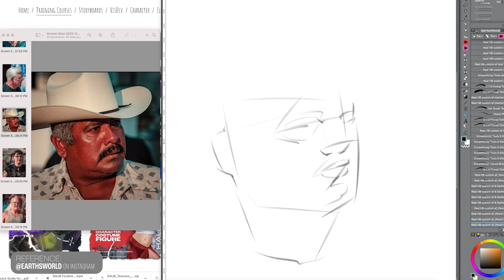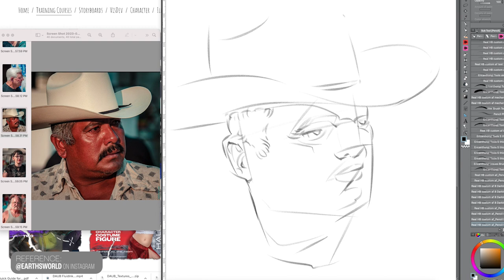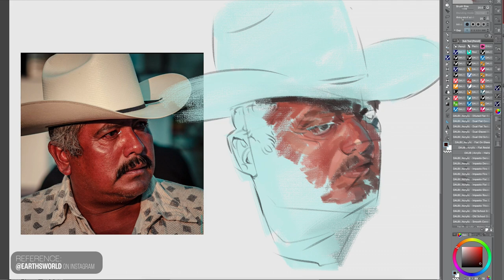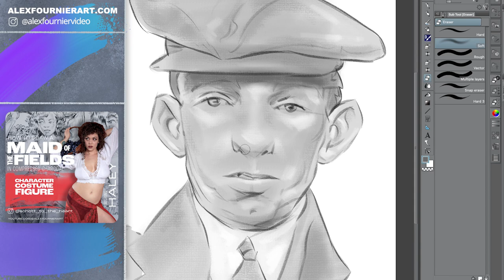Digital Portrait Sketch and Painting - Traditional Style | Cowboy | Process Video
Digital Portrait Sketch and Painting - Traditional Style | Cowboy | Process Video | Clip Studio Paint, Daub Brushes, Wacom Cintiq 24 Pro. This is a time-lapse of my painting process. There's no commentary on this one.
• Artist and Instructor, Alex Fournier, takes you through a demo of digital portrait painting with references from @earthsworld on Instagram.

Additional Models Collaborating on the Channel:
•ASHLIBEE is an art model featured in multiple videos.
 & follow her on Instagram @_ashlibee.

•HALEY is an art model, artist and actor and is featured in multiple videos and has some upcoming collaborations coming soon.

REBECCA TEALE is a choreographer, art model, dancer and fashion designer and offers Art References, Recordings and live sessions. Be sure to follow her on social media and contact her on Instagram.

• Lilian D'Mello is an international art model residing in Bangalore, India.
Lilian is currently collaborating on multiple videos and two of them will be edited in the near future. Be on the lookout.
Be on the lookout for more collaborations with Rebecca. We're in the process of editing 3 additional videos at the moment and hope to do more in the future.

• General's 4B and 2B Compressed Charcoal
• 18x24 Strathmore Newsprint
• Digital Art created in Adobe Photoshop
• Preferred Digital Painting Program - CLIP STUDIO PAINT
• Edited in Adobe Premiere Pro CC 2023
• Animation created in Adobe After Effects
• Music from YouTube Creator's Gallery
• Art talent from God. Just trying to share it / grow it!
00:00 Introduction
00:12 Drawing
03:29 Final Sketch
03:49 Painting Base
04:09 Adding color brush strokes - DAUB Brushes
15:27 Refining Details
20:19 Final Touches
20:43 Final and Other Videos